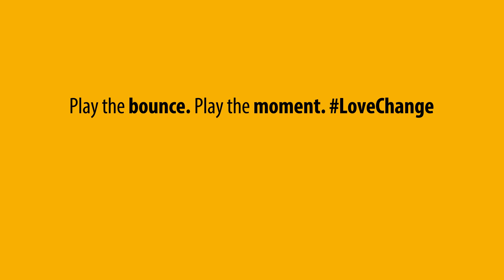BrightRock Light a Fore for Newlands Breyton Paulse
Elma Smit has a chat with someone who has done “flick-flacks on many a blade of grass at DHL Newlands”, Breyton Paulse, to discuss his incredible memories at DHL Newlands and what this iconic stadium means to him. They discuss his first game at DHL Newlands as an u/19 player for Maties and his excitement, “like a little boy in a candy shop,” amongst many other special moments throughout his rugby career.